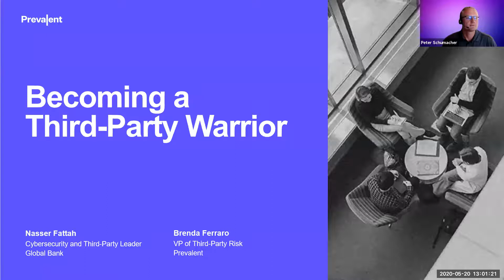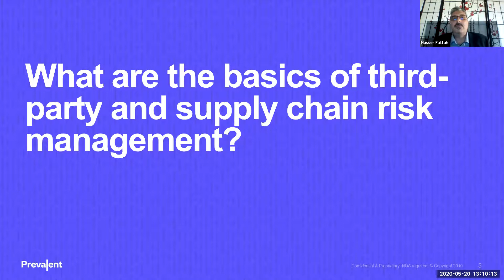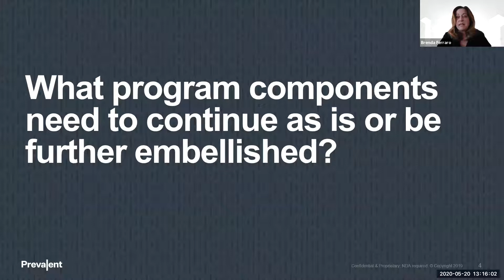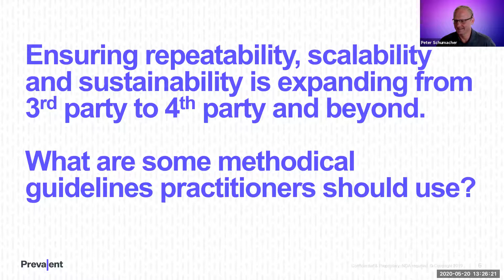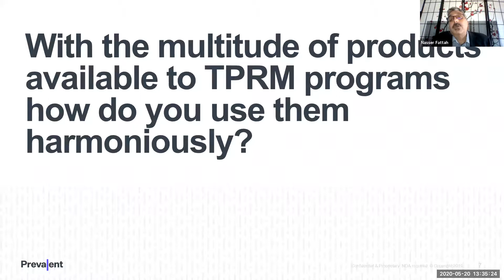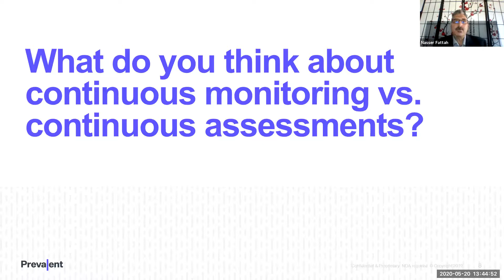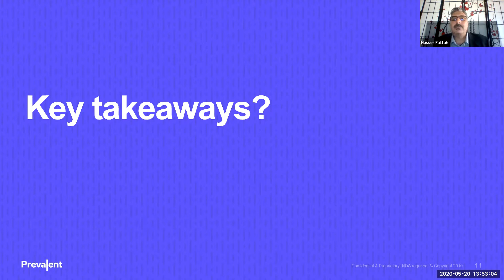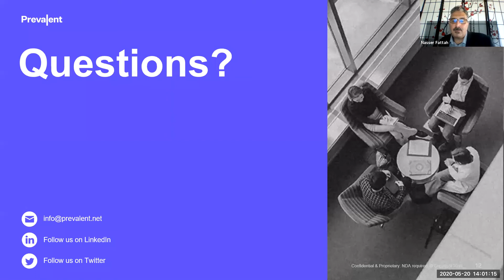Becoming a Third-Party Warrior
Join Nasser Fattah, former Managing Director for Information Security at Mitsubishi UFJ Financial Group, and Brenda Ferraro, former third-party program lead for organizations including Aetna, PayPal/eBay, & Charles Schwab, for a look at the strategy behind some of the world’s most powerful third-party risk management (TPRM) programs.

Nasser and Brenda take a back-to-basics approach and share fundamentals for a successful vendor risk assessment and monitoring program, including:

* Laying the foundation for effective TPRM
* Having a holistic view of vendor risk posture
* Utilizing the triad of vendor risk – people, processes and technology
* Ensuring repeatability, scalability and sustainability

This webinar is ideal for anyone already involved with or who wants to know more about the important fundamental building-blocks of a third-party risk management program.